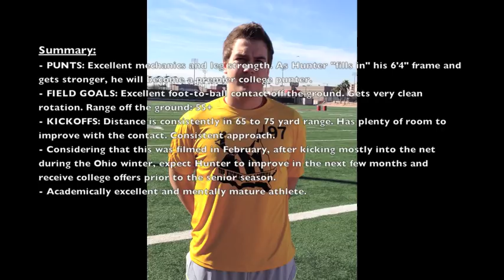Hunter Niswander - Class of 2013 Kicker/Punter